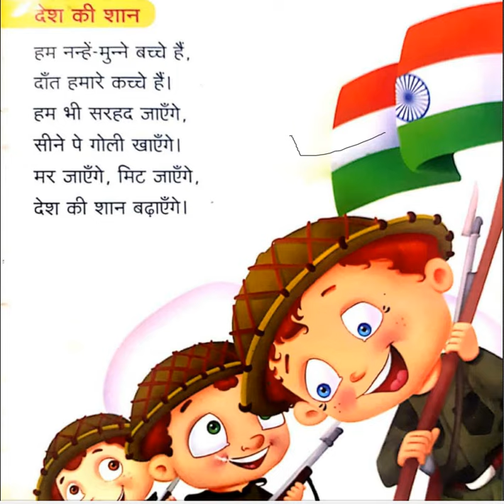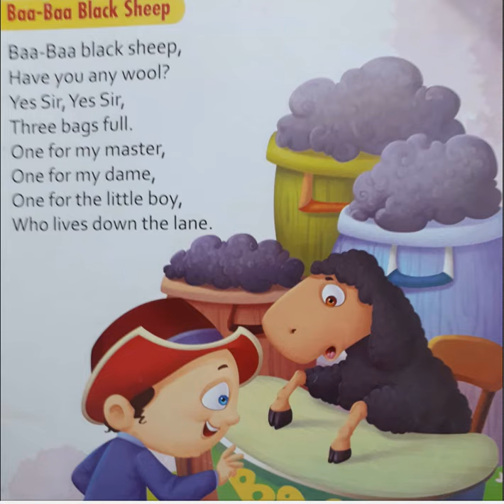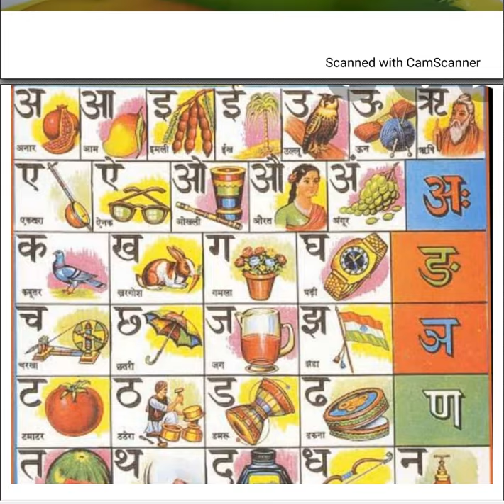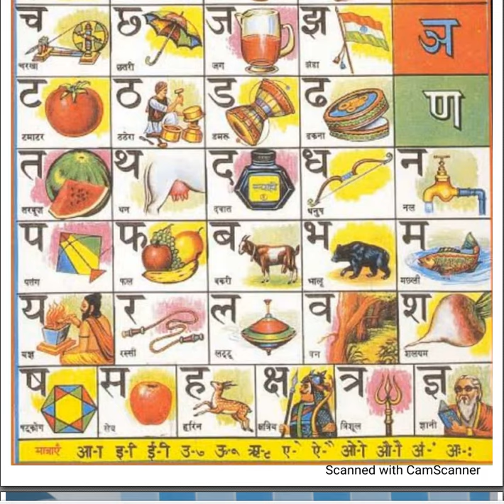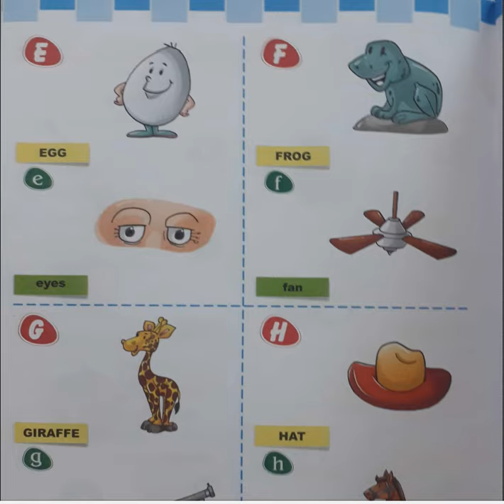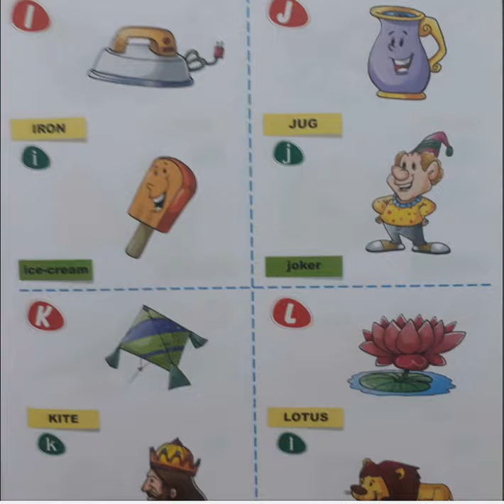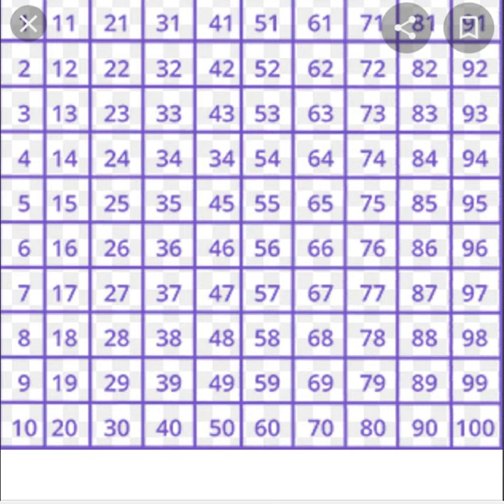Nursery Day 12